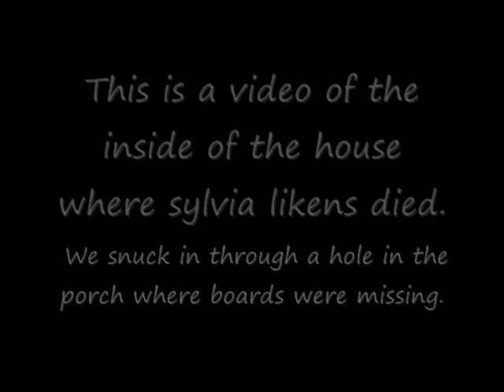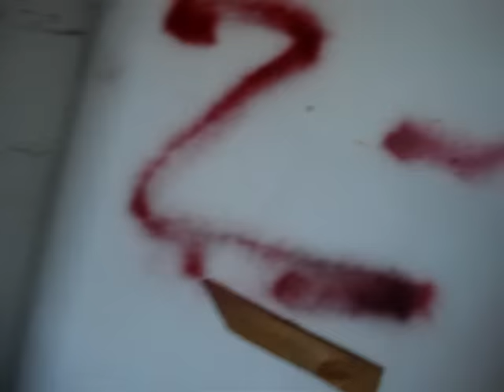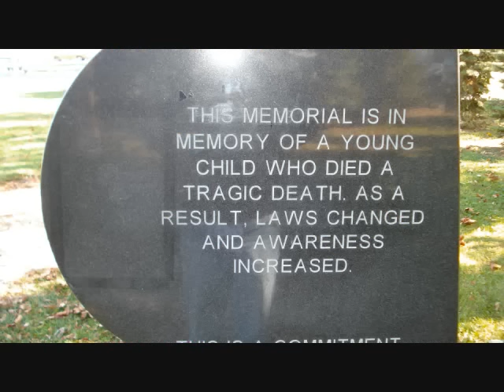Sylvia likens INSIDE OF THE DEATH HOUSE (an american crime)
we snuck in through some boards that were missing on the back porch.It was pretty creepy just being there. Some ASSHOLES spray-painted some stupid shit on the walls and floor where sylvia's body was found